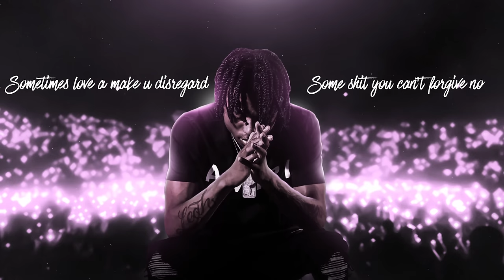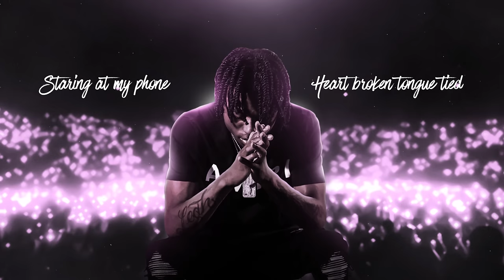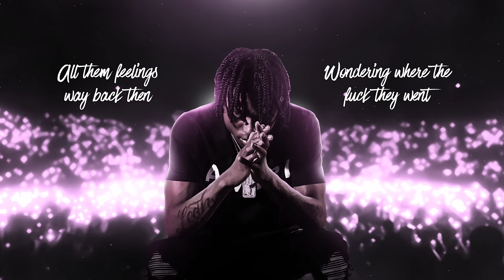Scorey - Love Died (Official Lyric Video)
Official lyric video for “Love Died” by Scorey

Design by @1300arab, @the_flaming_axe & @ejaygraphix

used to dream of walking down that aisle holding hands
way before we became lovers we was only friends
used to say how bad i’d hurt you i replied and said i won’t do that again
back of your mind you know i lied cause i was on my millionth chance
one day you said you hope i died and deep inside felt like i did
know i hate to see you cry seem like that’s all you ever did
and all your friends would wonder why would you go take him back again
sometimes love a make u disregard some shit you can’t forgive noo
i learned how love works
used to put love first
then most importantly i had to learn how love hurts
that’s why it’s death do us apart
remember grandma used to tell me people die from broken hearts
uh, i did you so wrong
i tried to hold on
you really love her then you gotta wish her so long
so i’m writing you this note
just to let you know i don’t want to but i have to let you go

guess it wont be no more love songs coming from this microphone of mine
feel like i been here before a thousand times
staring at my phone heartbroken tongue tied
i could probably write a news report on how our love died
Died, died
don’t worry about me cause i’ll be fine
i get my heart broken all the time
you said you don’t like me fall in line
lie, lie
i said i ain’t love you but i lied

you might never find your true love cause bitches say they love you once your views up
out here tryna find the quickest ways to move up
kick you to the curb then find the next when you get used up
and i cant lie some groupies i done had a few of
you the only one my mom ever approved of
double cup love lean on you when i’m screwed up
moving fast but that was back when we was too young
them butterflies all in my stomach almost threw up
remember old times our legs swinging at higher park on the bench
so young and dumb my heart was poking out my chest
the way you smile the way you frown i can’t forget
the way i walk back in that house the day we met
fucked up a million times sometimes it don’t make sense
we fell in love once why can’t we do it again
no matter what why i cant trust 100%
all them feelings way back then wondering where the fuck they went